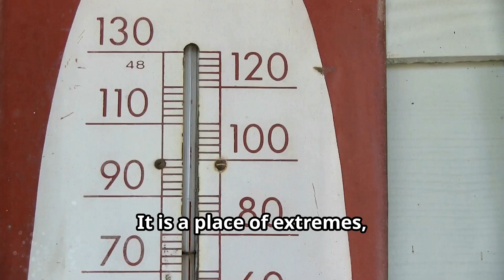Death Valley Just Broke Every Temperature Record EVER!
Death Valley is a desert valley in Eastern California, in the northern Mojave Desert, bordering the Great Basin Desert. It is thought to be the hottest place on Earth during summer.

Death Valley's Badwater Basin is the point of lowest elevation in North America, at 282 feet (86 m) below sea level. It is 84.6 miles (136.2 km) east-southeast of Mount Whitney – the highest point in the contiguous United States, with an elevation of 14,505 feet (4,421 m). On the afternoon of July 10, 1913, the United States Weather Bureau recorded a high temperature of 134 °F (56.7 °C) at Furnace Creek in Death Valley, which stands as the highest ambient air temperature ever recorded on the surface of the Earth.  This reading, however, and several others taken in that period are disputed by some modern experts.

Lying mostly in Inyo County, California, near the border of California and Nevada, in the Great Basin, east of the Sierra Nevada mountains, Death Valley constitutes much of Death Valley National Park and is the principal feature of the Mojave and Colorado Deserts Biosphere Reserve. It runs from north to south between the Amargosa Range on the east and the Panamint Range on the west. The Grapevine Mountains and the Owlshead Mountains form its northern and southern boundaries, respectively.[8] It has an area of about 3,000 sq mi (7,800 km2).[9] The highest point in Death Valley National Park is Telescope Peak, in the Panamint Range, which has an elevation of 11,043 feet (3,366 m).

A group of European-American pioneers got lost in the valley in the winter of 1849–1850, while looking for a shortcut to the gold fields of California, giving Death Valley its grim name. Although only one of the group members died here, they all assumed that the valley would be their grave. Death Valley is home to the Timbisha tribe of Native Americans, formerly known as the Panamint Shoshone, who have inhabited the valley for at least the past millennium.

Death Valley is a graben—a downdropped block of land between two mountain ranges. It lies at the southern end of a geological trough, Walker Lane, which runs north to Oregon. The valley is bisected by a right lateral strike slip fault system, comprising the Death Valley Fault and the Furnace Creek Fault. The eastern end of the left lateral Garlock Fault intersects the Death Valley Fault. Furnace Creek and the Amargosa River flow through part of the valley and eventually disappear into the sands of the valley floor.

Death Valley also contains salt pans. According to current geological consensus, at various times during the middle of the Pleistocene era, which ended roughly 10,000–12,000 years ago, an inland lake, Lake Manly, formed in Death Valley. The lake was nearly 100 miles (160 km) long and 600 feet (180 m) deep. The end-basin in a chain of lakes that began with Mono Lake, in the north, and continued through basins down the Owens River Valley, through Searles and China Lakes and the Panamint Valley, to the immediate west.

As the area turned to desert, the water evaporated, leaving an abundance of evaporitic salts, such as common sodium salts and borax, which were later exploited during the modern history of the region, primarily 1883 to 1907.